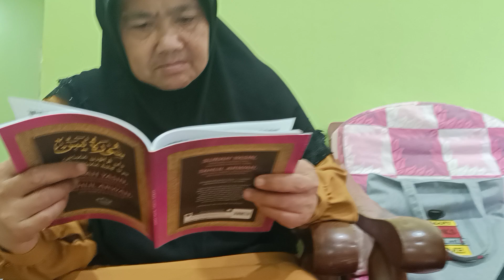Pembacaan takhtim dan tahlil dirumah Pak Kusal diBangau Tanjung Temerloh Pahang ( part 2 )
Hari ini kami bersama keluarga dan tetangga membaca takhtim dan tahlil dirumah pak Kusal diBangau Tanjung  Temerloh Pahang ya teman-teman

Dukung dan doakan kami ya teman-teman !

 Terimakasih teman-teman dari Intan Group Dumai🙏